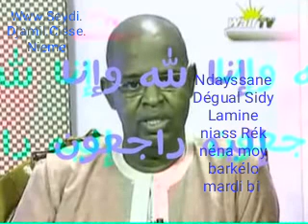(ALAHOU AKBAR) SIDY LA LAMINE NIASS A CHOISI MARDI COMME JOUR DE SA MORT